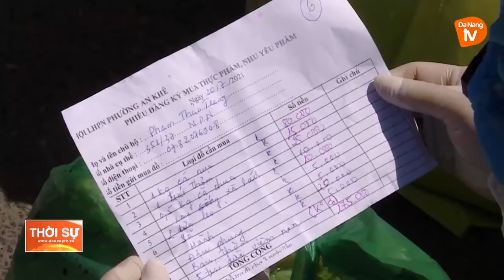“MỖI NGƯỜI DÂN LÀ MỘT CHIẾN SỸ, MỖI GIA ĐÌNH LÀ MỘT PHÁO ĐÀI” TRONG PHÒNG, CHỐNG DỊCH